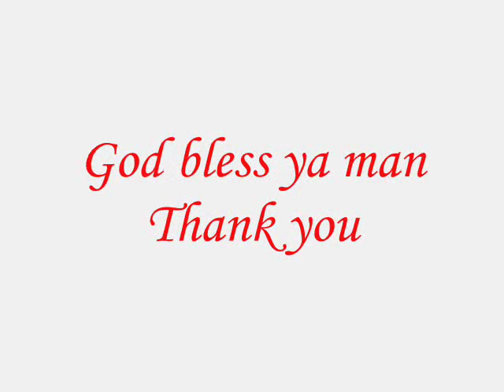ΟΜΟΘΥΜΑΔόΝ - Lomana Lua Lua (the song)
ΟΜΟΘΥΜΑΔόΝ - Tresor Lomana LuaLua